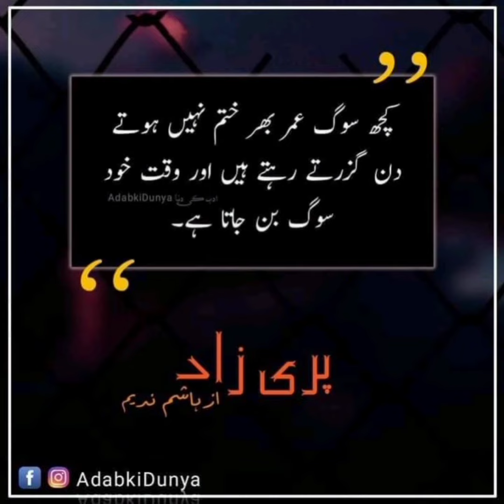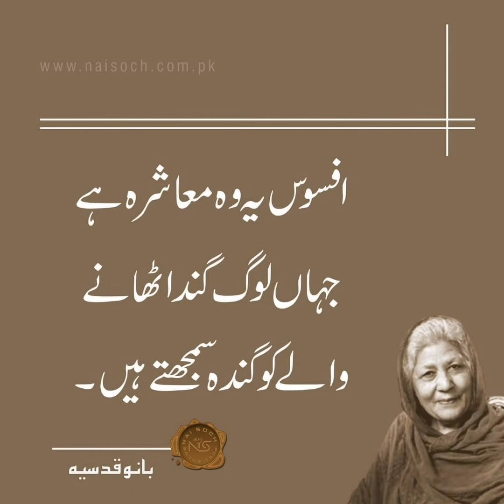Beautiful ❤️ Collection ll Professor Sajid Yaseen ll Lahore lll